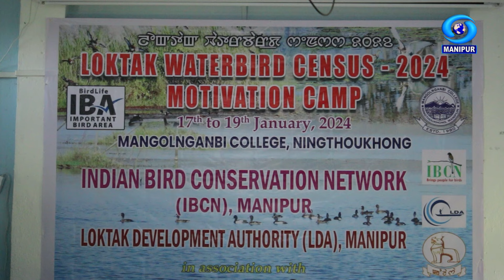Eco-Manipur | World Wetlands Day 2024 | Waterfowl Census at Loktak Lake 2024 - a report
Eco-Manipur

World Wetlands Day 2024

Waterfowl Census at Loktak Lake 2024 - a report

Producer : RK Robindro